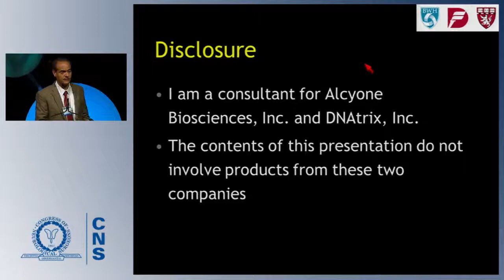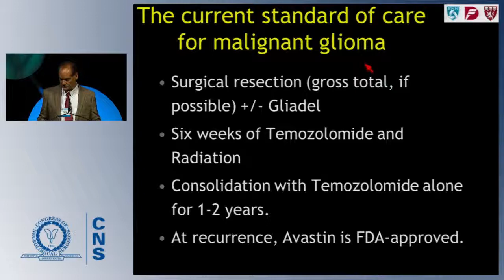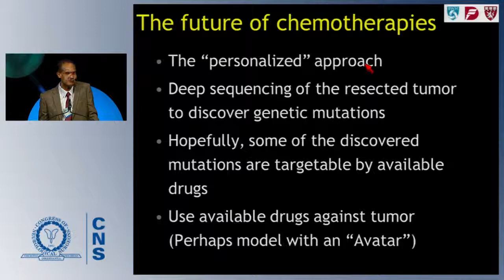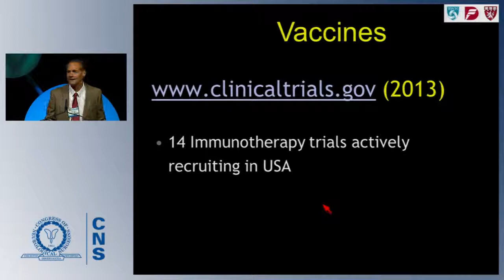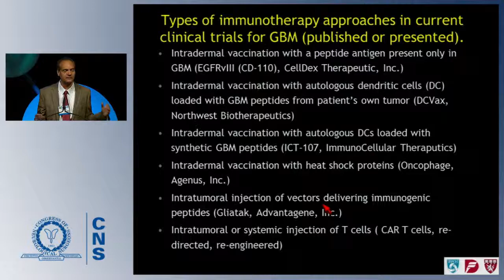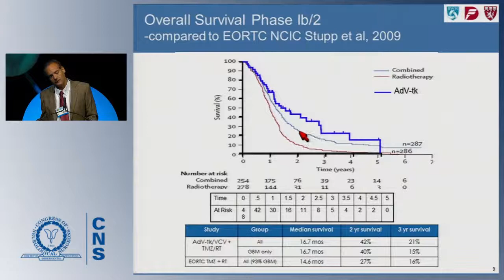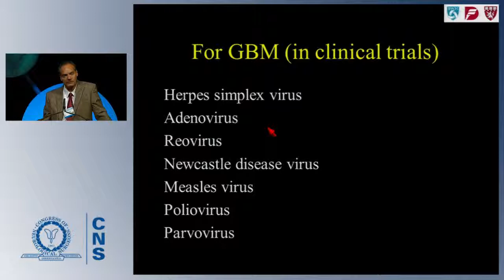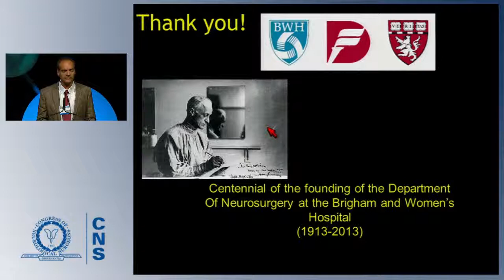Evolution of Malignant Glioma Treatment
Related video presentation to the CLINICAL NEUROSURGERY article titled "Evolution of Malignant Glioma Treatment: From Chemotherapy to Vaccines to Viruses" by E. Antonio Chiocca, M.D., Ph.D., available in full text
Presented at the Congress of Neurological Surgeons 2013 Annual Meeting in San Francisco, California.